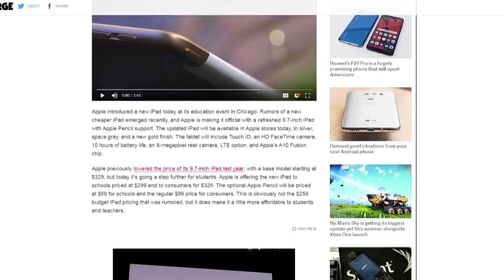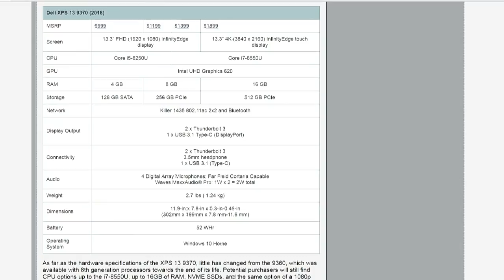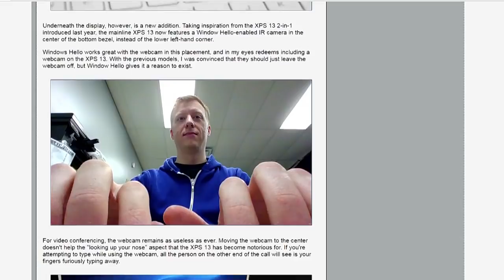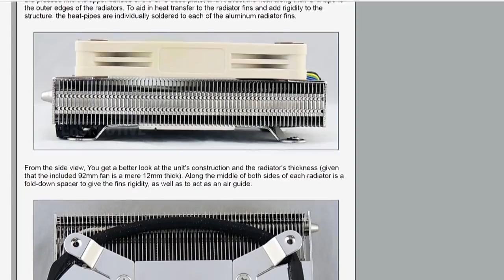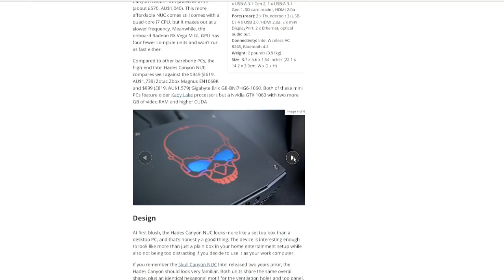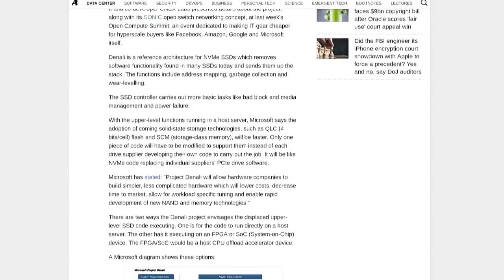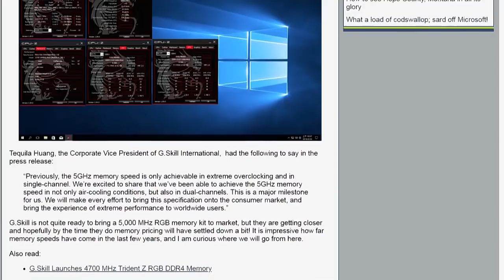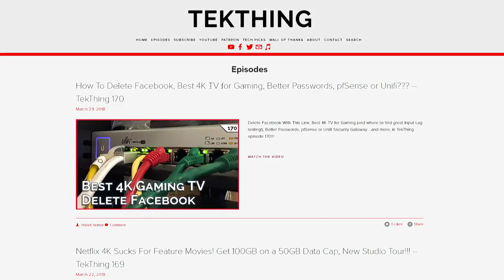This Week in Computer Hardware 459: New Dell XPS 13 & a VR-ready NUC!!!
The new Dell XPS 13 9370... we've got reviews! Apple's new educational iPad... it's got a pencil! Intel's VR-ready SuperNUC for gamers... we've got benchmarks. Crucial's SSD Bargain, Microsoft's Denali, and some stupid fast memory.